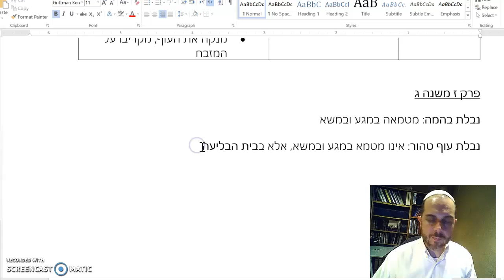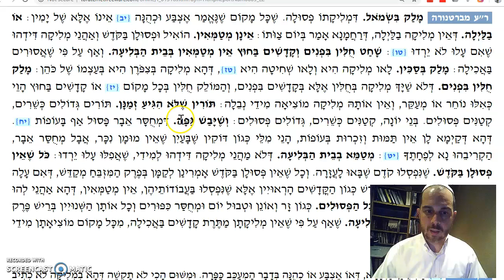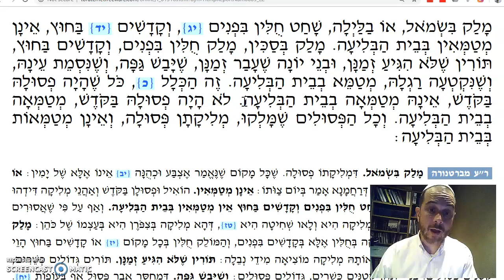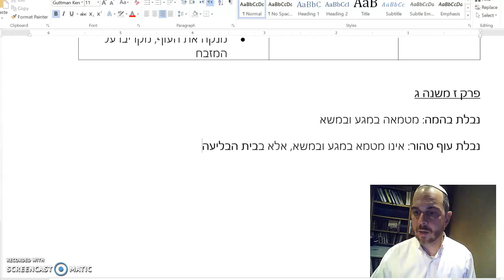Zevachim Chapter 7 Mishnah 5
Does ineffective melikah remove the tum'ah from a bird?